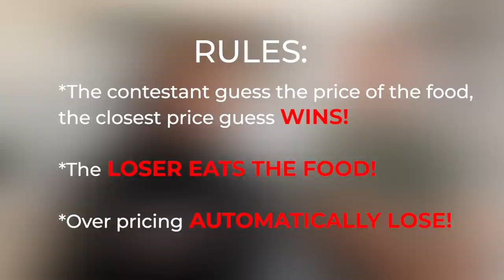The PRICE is RIGHT Challenge!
The PRICE is RIGHT Challenge! I play the Price is Right with @UncleDerek in this fun filled game we try all sorts of crazy things to decide who can guess the most extreme items' prices.

Gaming Channel - @stephenyeagergaming9418